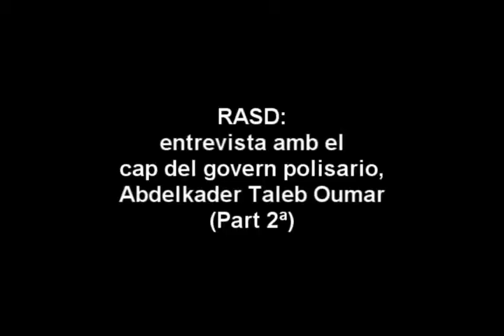sahara 2010 tarek 2.wmv